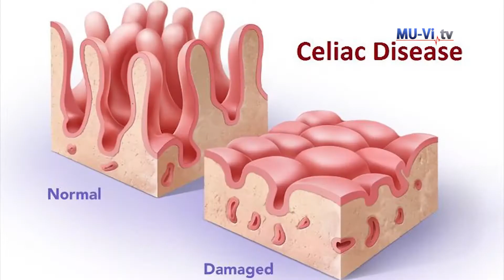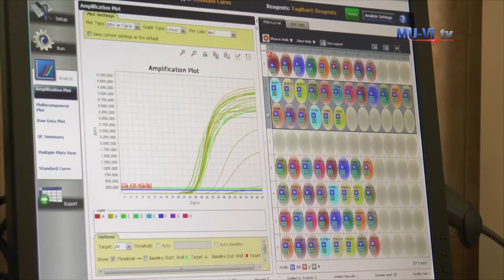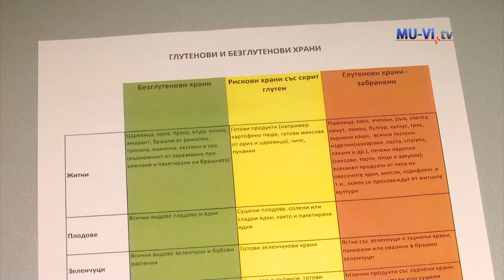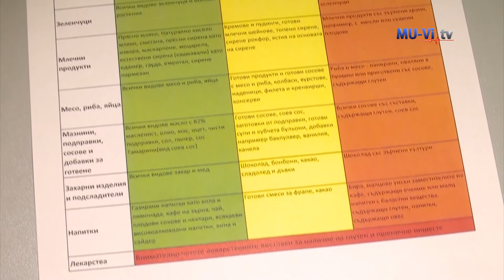The challenges of life with celiac disease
Предизвикателствата на живота с цьолиакия бяха обсъдени на среща в МУ-Варна